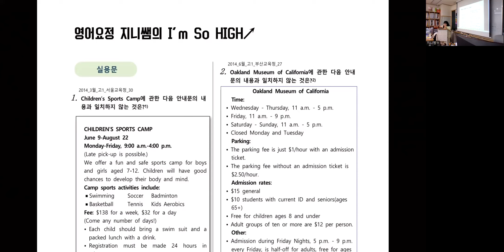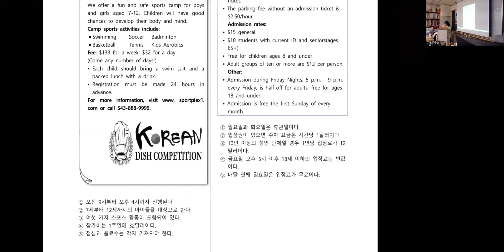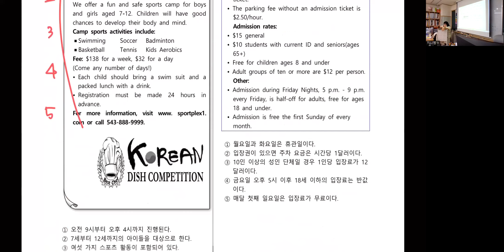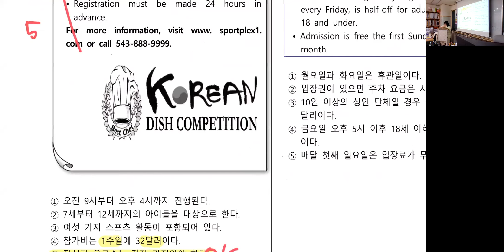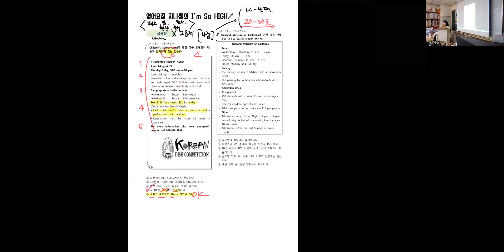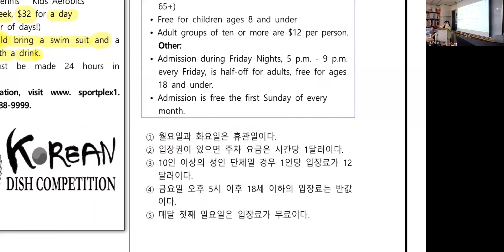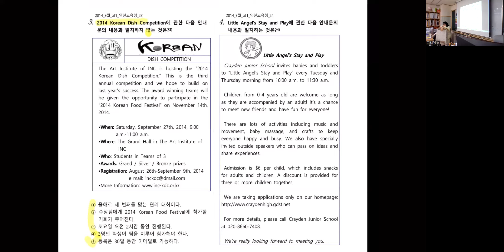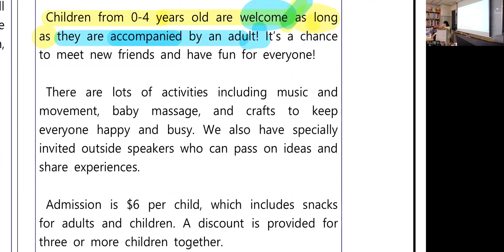[아임소하이] 실용문 문제풀이 Tip